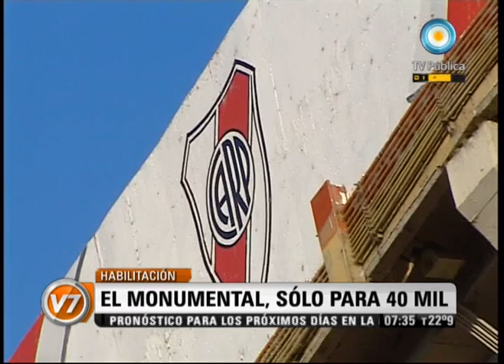Visión Siete: El monumental, sólo para 40 mil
Columna Deportiva de Juan Carlos Fernández. El Gobierno de la Ciudad de Buenos Aires había aprobado el miércoles un operativo de seguridad para el partido de River Plate y Rosario Central, el sábado próximo y por la 16ª fecha de la Primera B Nacional, que contemplaba la limitación de 40.271 espectadores en el estadio Monumental. Emitido por Visión Siete, noticiero de la TV Pública argentina, el viernes 25 de noviembre de 2011.